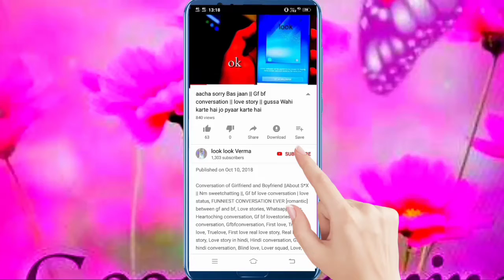easy mehndi design | mehndi tricks | how to apply mehndi on hand | learn mehndi step by step mehndi